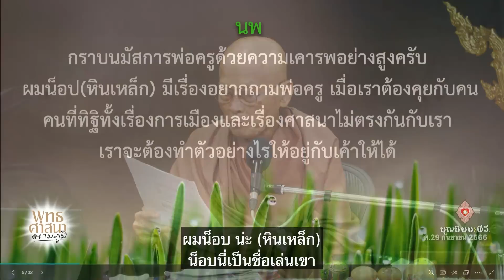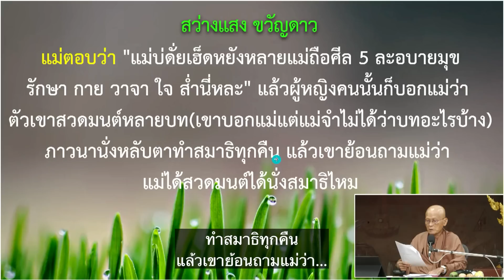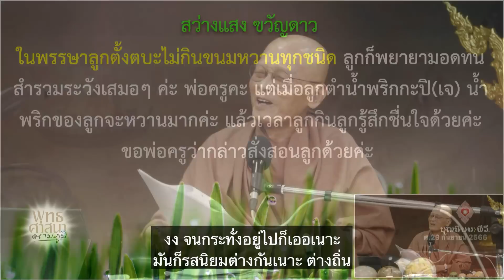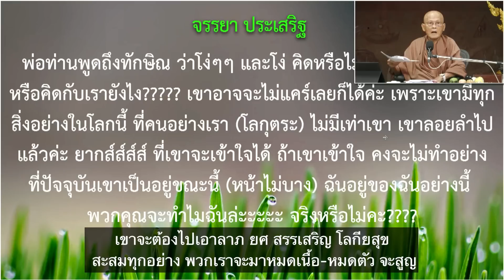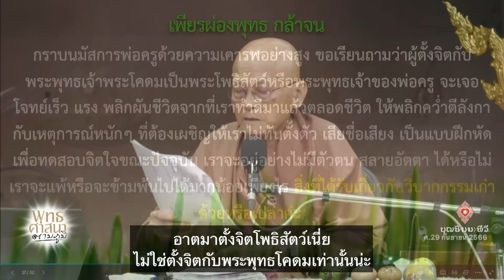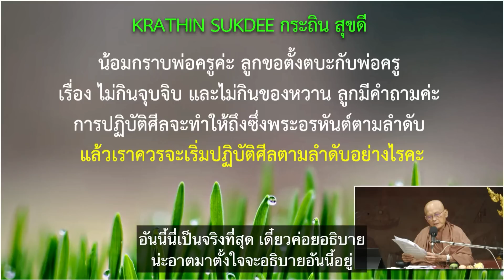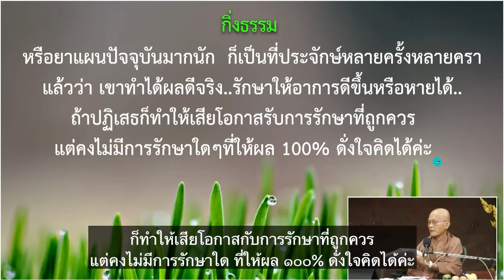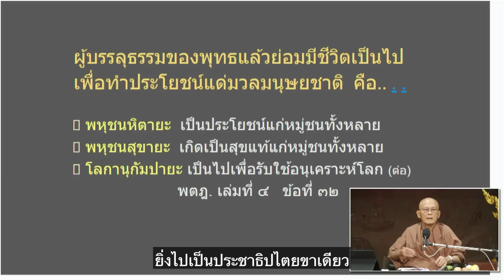660929 108 1 จุดที่เลิศยอดยิ่งใหญ่ที่สุดของคนคือพ้นสุขพ้นทุกข์ โดยพ่อครูฯ มีซับ